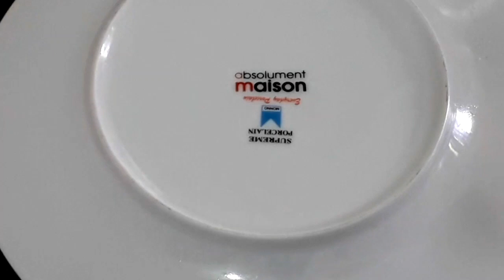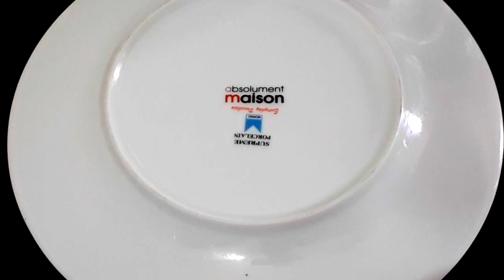তেলে ভাজা ছাড়াই খুবই স্বাস্থ্যকর আলু ও ময়দার ঝাল ঝাল নাস্তা রেসিপি/Aloor Nasta Recipe/Ranna recipe